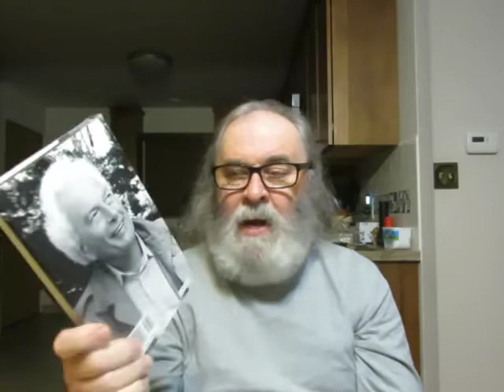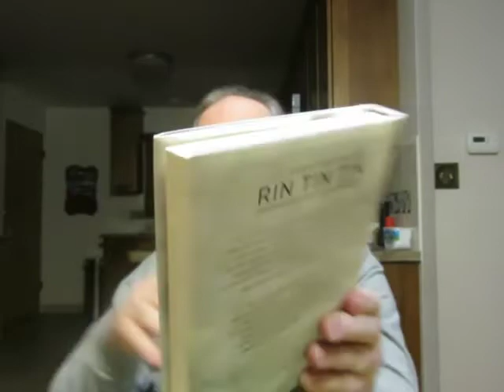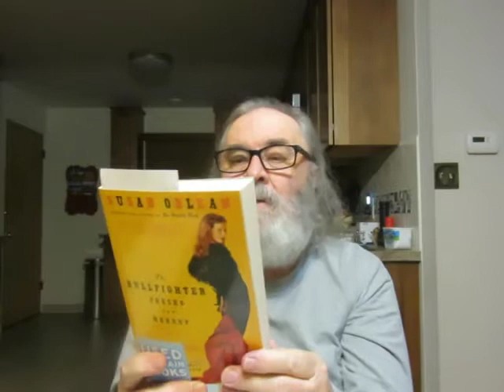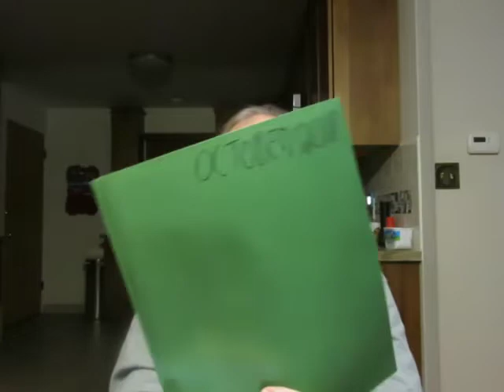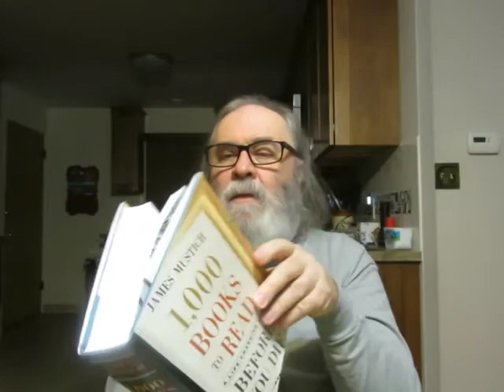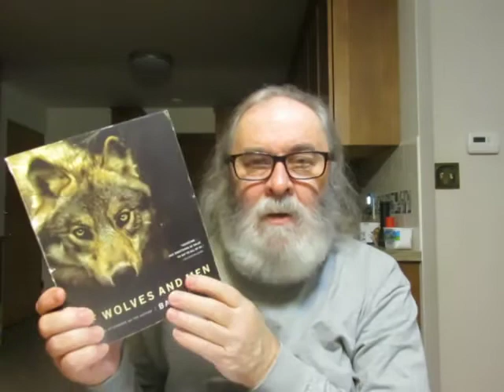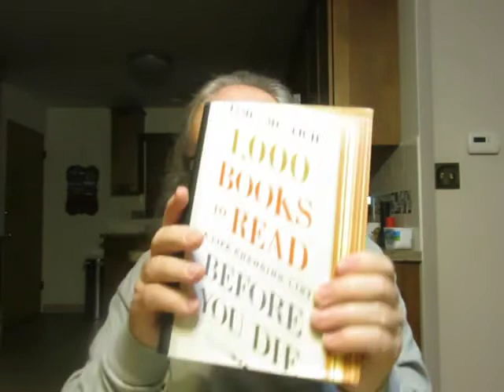Tuesday Reads & Used Books Haul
'The Rise of Reformed System: The Intellectual Heritage of William Ames' by Jan van Vliet

'A Sketch of the Christian Catechism" William Ames (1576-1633) Translated by Todd M. Rester Introduced by Joel R. Beeke & Todd M. Rester

'The Stories (So Far) Of Deborah Eisenberg'

'Why I Read: The Serious Pleasure Of Books' essays by Wendy Lesser

'Dispatches From Pluto: Lost And Found In The Mississippi Delta' memoir by Richard Grant

'1,000 Books To Read: A Life-Changing List Before You Die' by James Mustich

'Portrait Of An Artist, As An Old Man' A Novel by Joseph Heller

'The Temporary Gentleman' A Novel by Sebastian Barry

''Rin Tin Tin: The Life And The Legend' non-fiction by Susan Orlean

'The Bullfighter Checks Her Makeup: My Encounters with Extraordinary People' essays by Susan Orlean

'American Catholic: The Saints And Sinners Who Built America's Most Powerful Church' non-fiction by Charles R. Morris